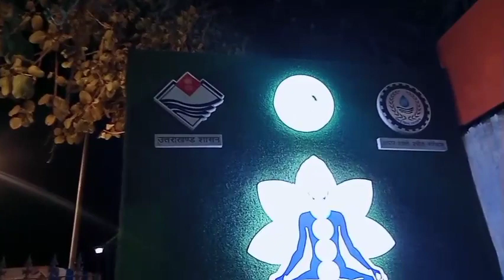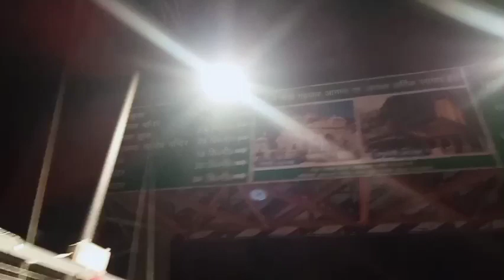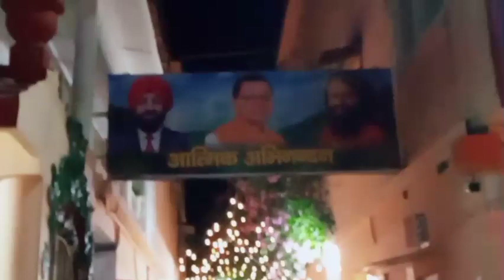VLOG=139 🚩Rishikesh |Ram jhula Lakshman jhula 🙏 Ganga Aarti anjanapahaadan vlog 🙏🏥